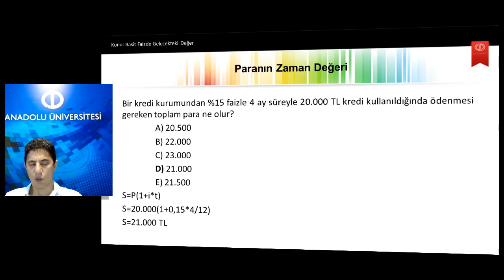finansal yönetim 1 ü3s3